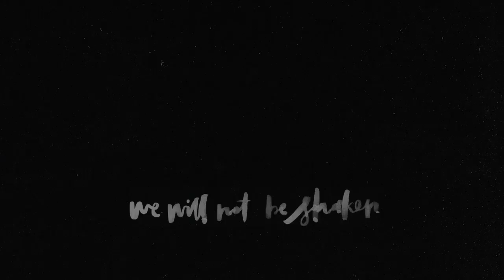[LIVE] Bethel Worship Songs Playlist 2022 Medley 🙏 Deep Christian Worship Songs for Breakthrough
Bethel Music is an American music label and worship movement from Redding, California, originating out of Bethel Church where they started making music in 2001. Bethel Music has grown from being a local church music ministry to a global outreach made up of a collective of songwriters, artists and musicians. They focus on producing worship songs and albums that are largely written and recorded by members of their Artist Collective.